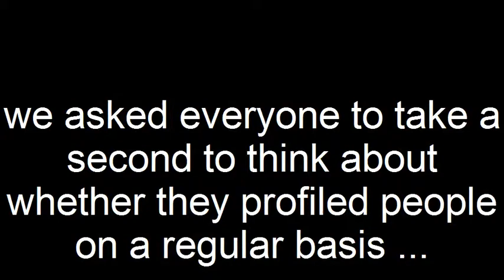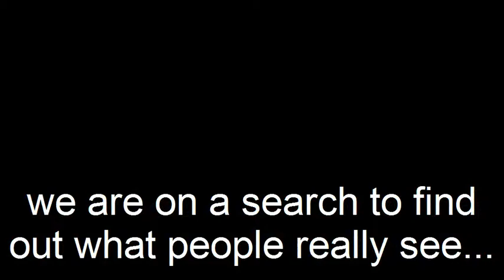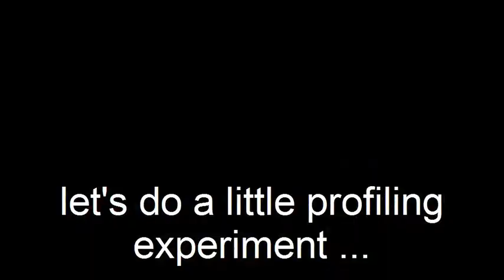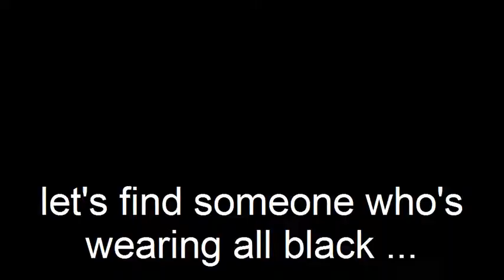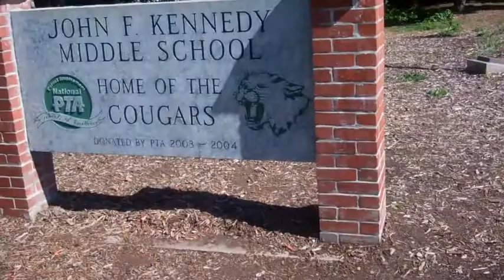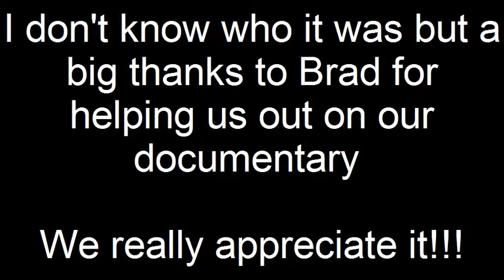Profiling -- What We Really See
a documentary project about PROFILING done by a few good people at Kennedy Middle School, Citizen Schools, and Cisco Systems